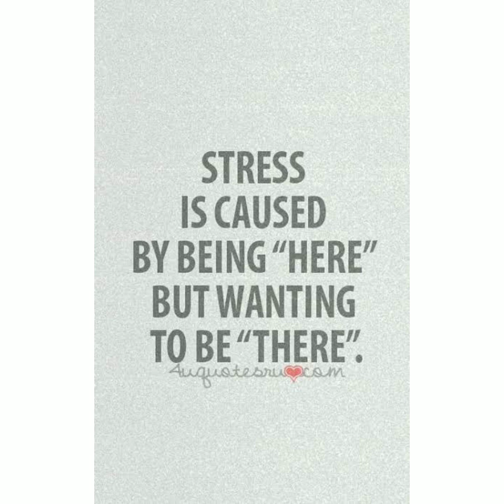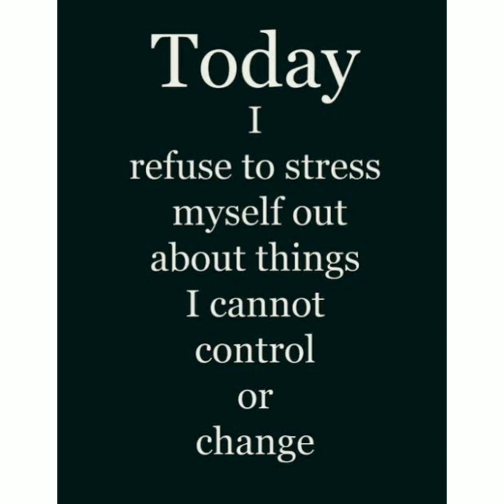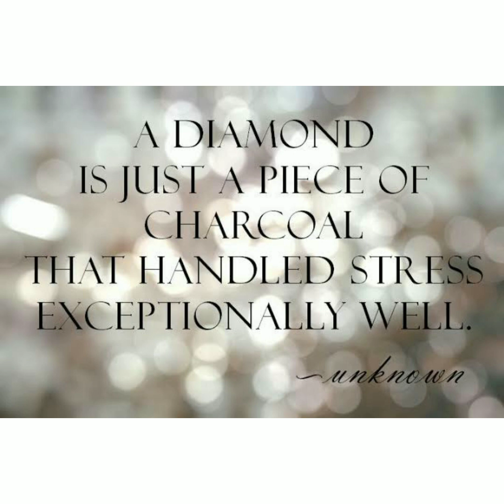What is stress? Why do we face so much stress? How to get rid of it depression SSR creative city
Musician: Rook1e
image courtesy :google
I post every Monday Wednesday and Friday
happy watching
stayhome stay safe video is for educational purpose only.Copyright Disclaimer Under Section 107 of the Copyright Act 1976, allowance is made for "fair use" for purposes such as criticism, comment, news reporting, teaching, scholarship, and research.